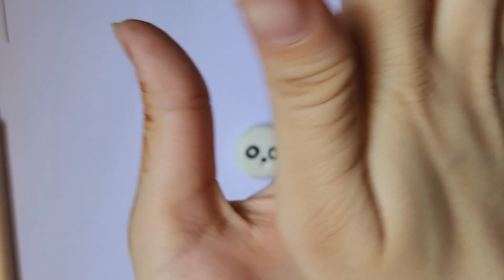DIY Panda Keychain | Polymer Clay | For Beginners | Polymer Tutorial | Craft